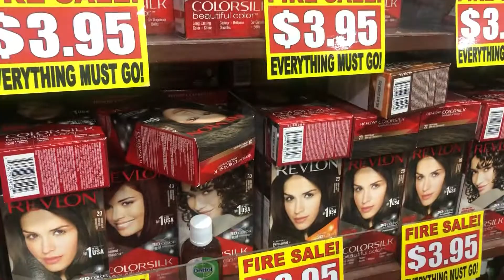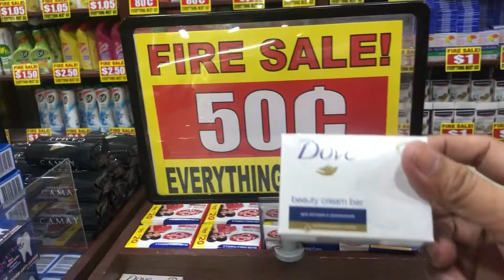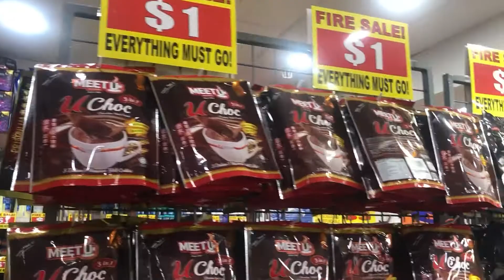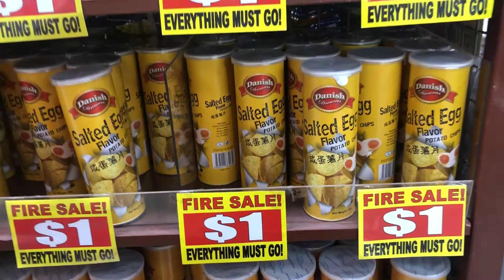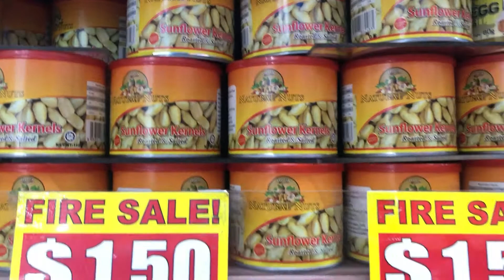VALUE DOLLAR STORE HAULSINGAPORE# VALUE DOLLAR